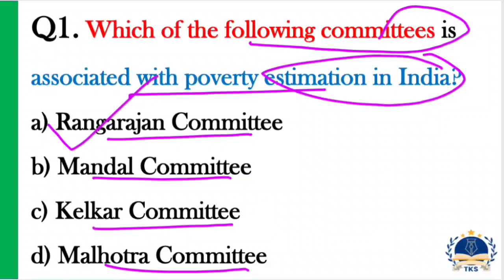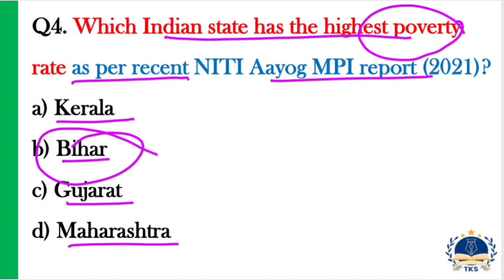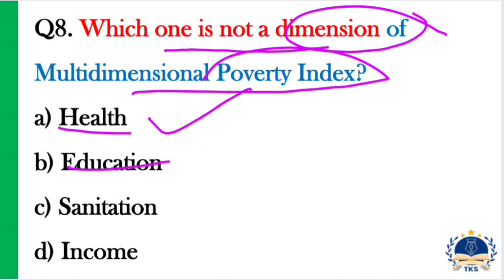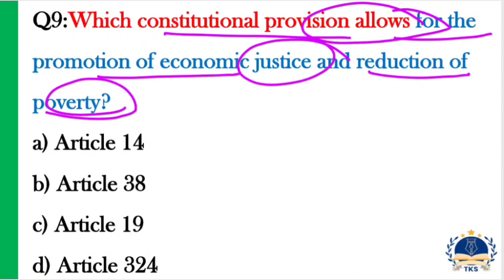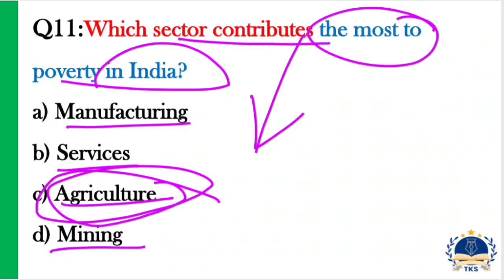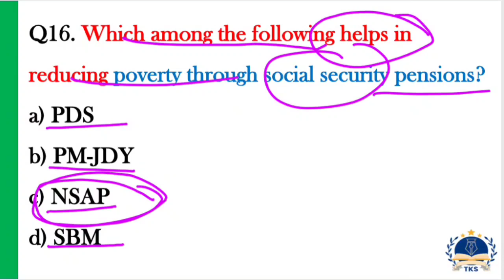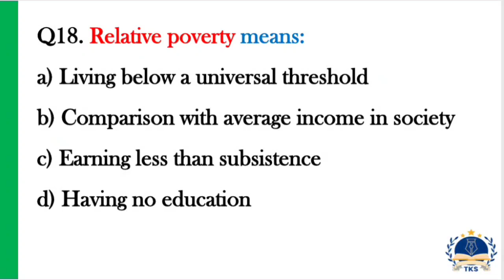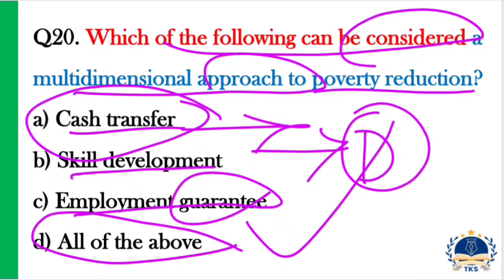Poverty l ଭାରତର ଅର୍ଥନୀତି l Top 20 MCQ l Most Important Q & A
👉  Every day we can practice questions & answer all types of subject like, History, Geography , Polity, economic, science & technology with proper analysis for all competitive exams.

" Stay updated & Stay awake" .

Ace Your Exam: Top 20 Economy MCQs - Daily MCQ Practice
Economy MCQs: Crack Your Exam with This Practice Test
20 Crucial Economy MCQs: Are You Ready for the Challenge?
Economy: Daily MCQ Practice - Test Your Knowledge Today
Master Economy: 20 Essential MCQs - Practice Test
Indian Economy MCQs: 20 Questions To Boost Your Score.

economics marathon class, economics marathon, economics, economic marathon class, indian economy